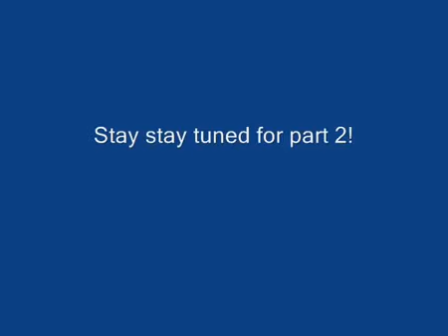the big random gmod movie of dooom!!! reuapload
sorry for the offensive content